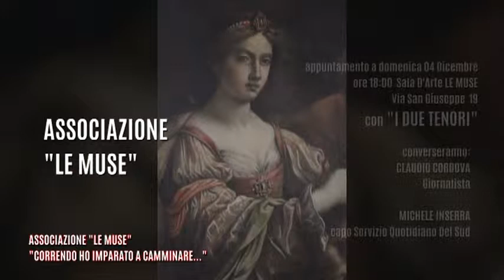Ass. LE MUSE - CORRENDO HO IMPARATO A CAMMINARE